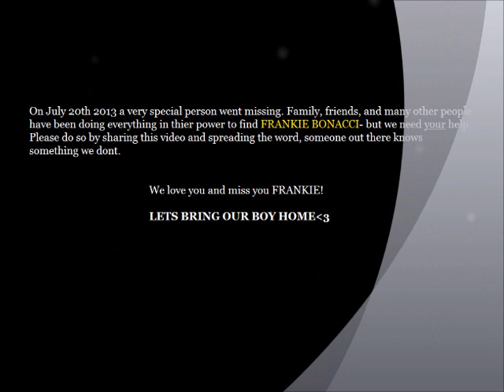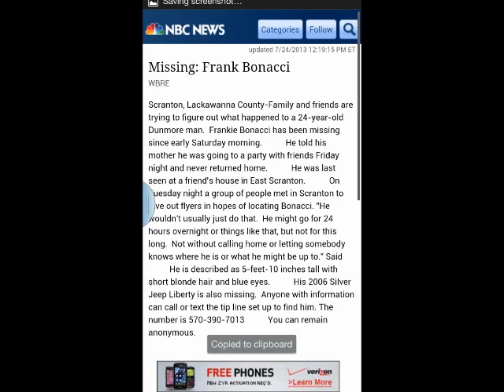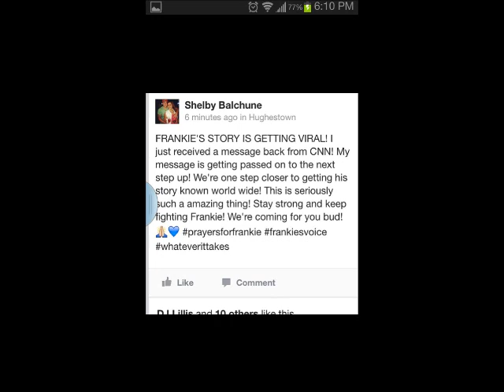Missing Person : Frankie Bonacci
Please help us find our loved one.